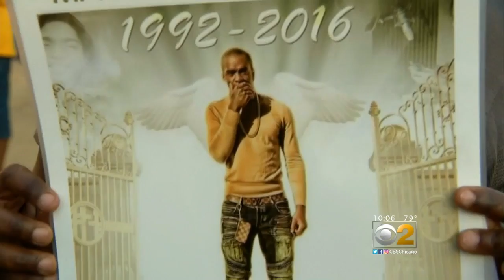Peace March Follows Shooting At School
Dozens of Chicagoans, including Chicago Police Supt. Eddie Johnson and Cardinal Cupich, demonstrated in a bid to end street violence. CBS 2's Brad Edwards reports.